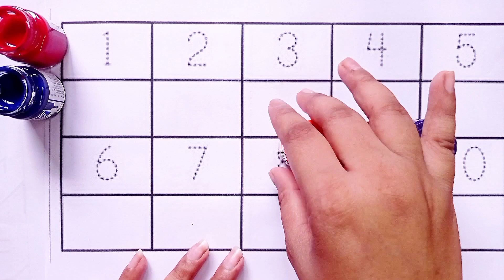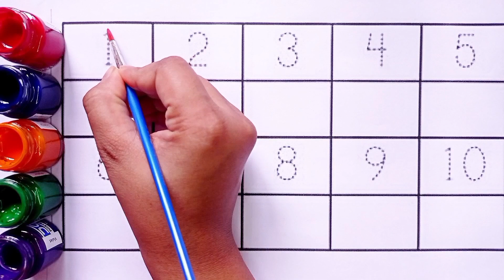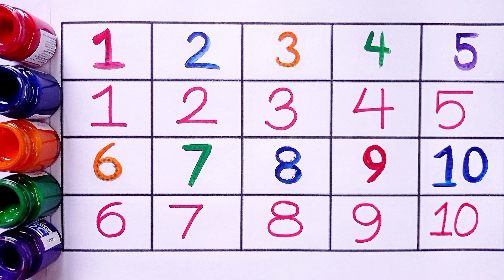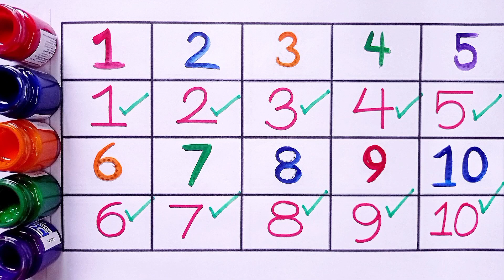One Two Three | 1 To 100 Counting | 123 Numbers | Learn To Count | Kids Rhymes | Numbers Song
1 To 100 Counting

123 Numbers

Kids Rhymes

Numbers Song